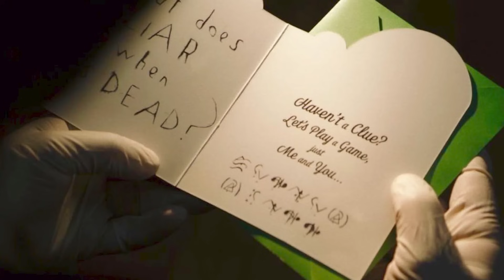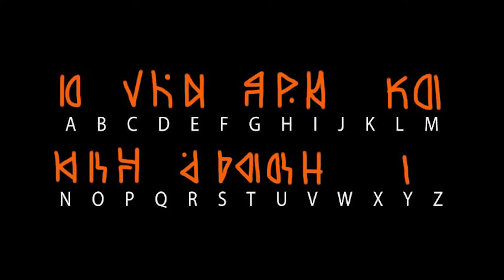OS SEGREDOS ESCONDIDOS NOS CRÉDITOS FINAIS DE AHSOKA | Canal do Mando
A série da Ahsoka estreou com dois episódios e seus créditos finais contém diversos segredos a serem solucionados. Para a nossa sorte, um usuário do Reddit parece ter conseguido desvendar o significado das runas misteriosas dessa sequência. Mas o que será que foi revelado? Afinal, o que significa tudo isso? Vem comigo pra descobrir todos os segredos escondidos nos créditos finais de Ahsoka…

🟢 Sobre o Canal:
O seu canal para notícias, teorias e curiosidades de filmes e séries de Star Wars. Hello there! Seja bem-vindo ao Canal do Mando. Aqui falamos sobre personagens, naves, planetas e outros elementos de Star Wars. Tudo sobre a maior saga do cinema. Nosso conteúdo é feito de fã para fã.